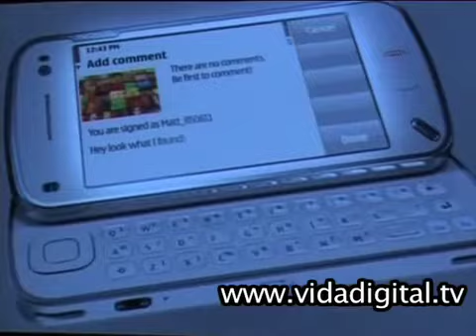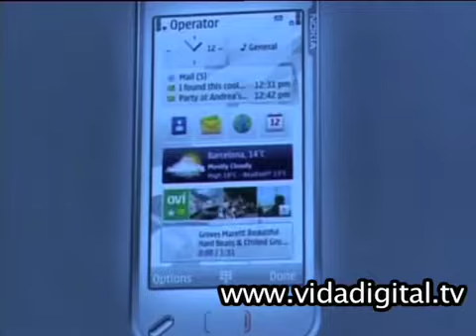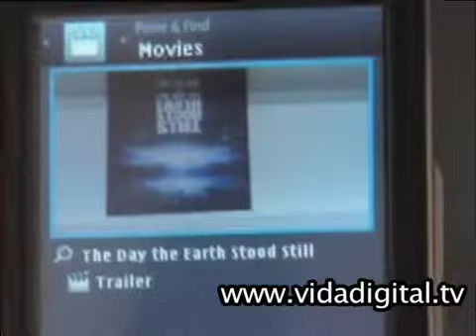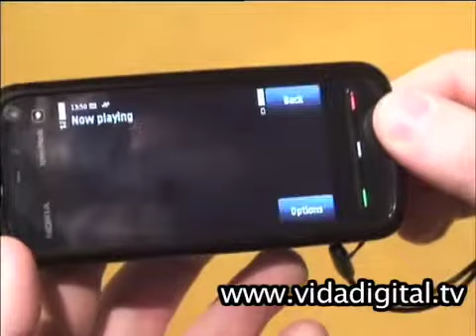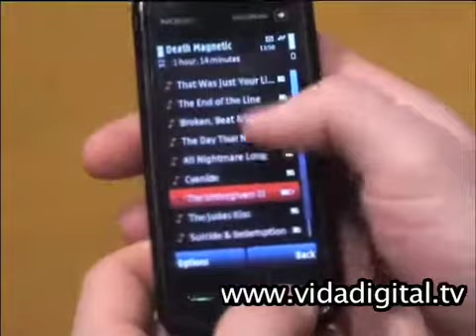Nokia World 2008 Parte 2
Axel Meyer jefe de diseño de la serie N de Nokia nos cuenta detalles del N97 y lo tenemos en mano para conocer sus características. Ademas, el servicio "Comes with music" que porta el 5800 y el revolucionario Point and Find.